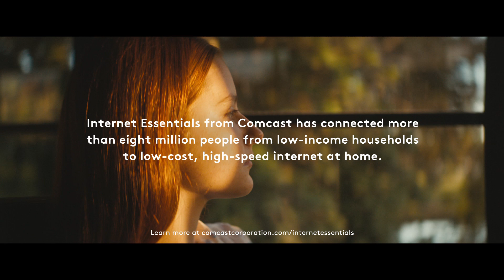Meet Hallie, she's ReadyForAnything with InternetEssentials from Comcast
InternetEssentials has supported Hallie’s success in school and her future as a CYBER VET building robotics for animals with disabilities. With low-cost, high-speed Internet at home Hallie is ReadyForAnything